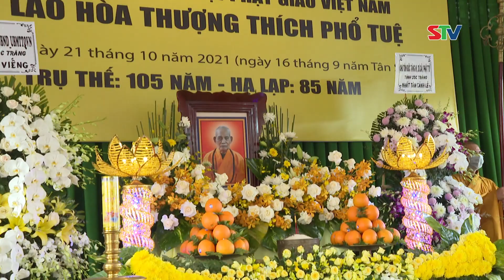STV - Sóc Trăng: Tổ chức lễ Truy niệm Đại lão Hòa thượng Thích Phổ Tuệ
STV - Sáng ngày 24/10 tại Thiền viện Trúc Lâm Sóc Trăng, Ban trị sự Giáo hội Phật giáo tỉnh Sóc Trăng đã tổ chức Lễ Truy niệm Đại lão Hòa thượng Thích Phổ Tuệ, Đức Pháp chủ Hội đồng chứng minh Giáo hội Phật giáo Việt Nam, viên tịch ngày 21/10/2021.